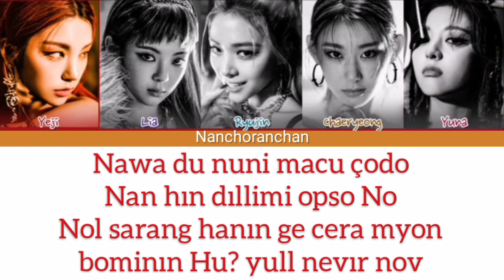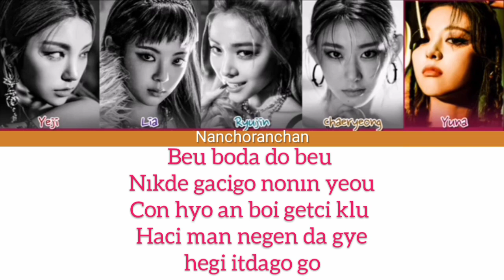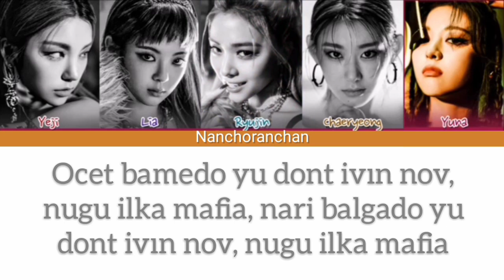ITZY 'Mafia In the Morning' Kolay Okunuş